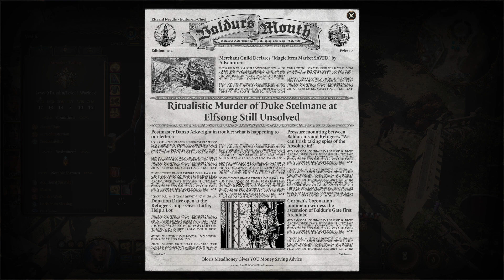I Found A BETTER Way To Use HOLD PERSON in Baldur's Gate 3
Draining _ _ _ _ _

PSN: Visualocity
Xbox: Visualocity
Steam: Visual or Fr Code: 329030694